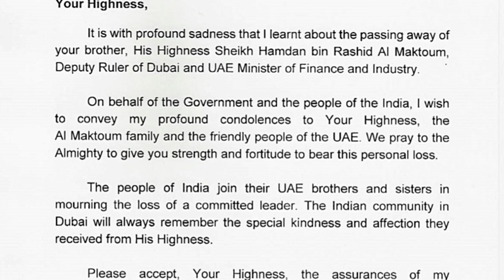Indian Prime Minister Narendra Modi sends Condolences to Sheikh Mohammed over Sheikh Hamdan's death